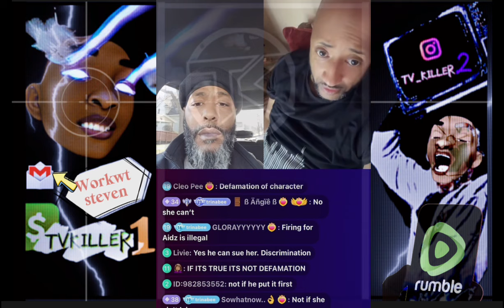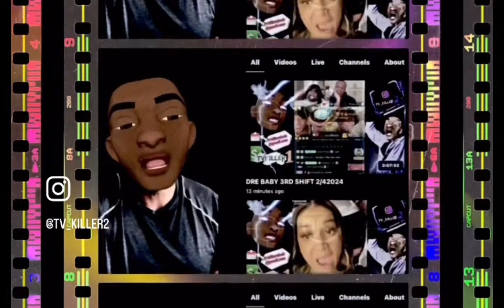TRINA B & DELL TALKS PASTOR P MOTHER SAYING SHE FIRED & FAMILY MEMBER CAREGIVER THAT HAS HIV/AIDS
YALL PLEASE FOLLOW MY RUMBLE FOR ALL CONTENT I CANT POST ON YOUTUBE CLICK ON MY BEACON FOR ALL MY LINKS DISCORD/FACEBOOK GROUP/ INSTAGRAM